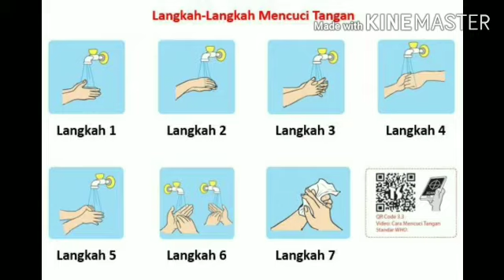Cara menjaga kebersihan tubuh (Diriku)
Mempraktekkan tata cara menulis dan duduk dengan benar